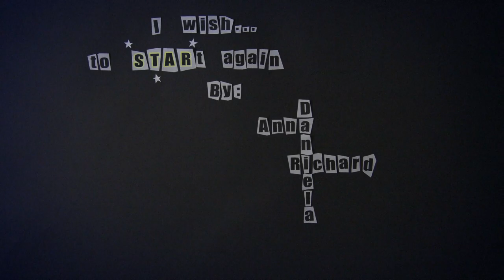I Wish... — Il cortometraggio del Lab "Eppur si muove"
Un film d'animazione in paper motion realizzato all'interno di Eppur Si Muove: le tecniche del cinema d’animazione, il laboratorio intensivo con Veronika Obertová e Michaela Čopíková di Ové Pictures del 26 e 27 ottobre 2019.